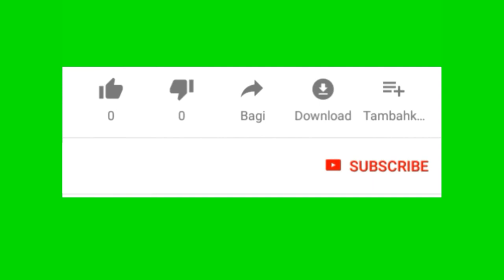Surprise your partner with these hot Sex positions